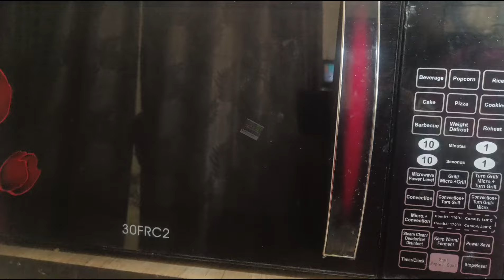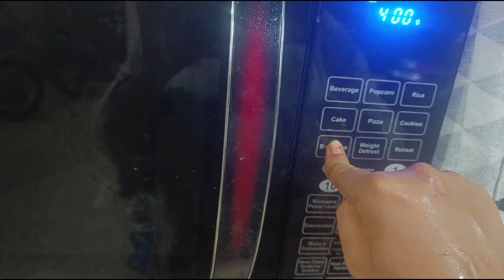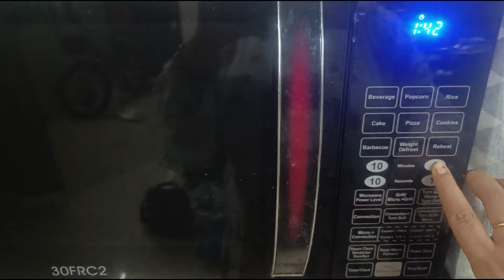IFB microwave main sabji kaise banaye // How to use IFB microwave // without using garlic and onion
how to use IFB microwave,demo of ifb microwave,ifb microwave main khana kaise banae,how to preheat in IFB microwave,how to make kasuri methi in microwave,how to make vegetable in IFB microwave, vegetable without garlic and onion, gravy wali sabji microwave main kaise banaye,use of barbecue option in IFB microwave

2) How to make kasuri methi in microwave // मेथी के पत्तों से कसूरी मेथी कैसे बनाएं